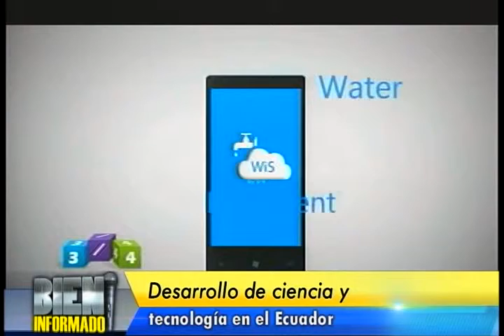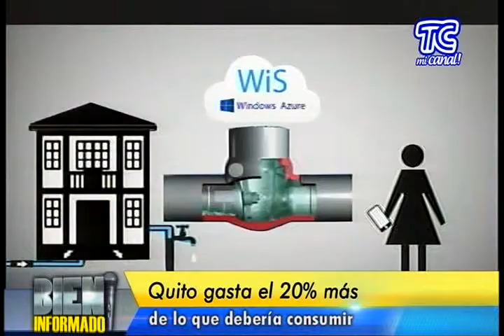Proyecto Sensores de Fuga de Agua